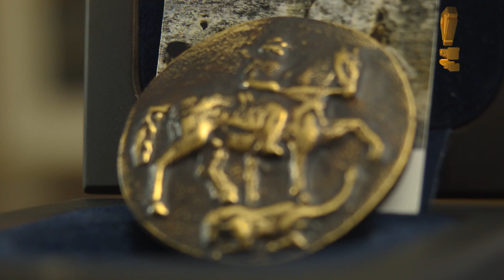Мадарският конник - магнит за хладилник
Прекрасен сувенир и подарък.